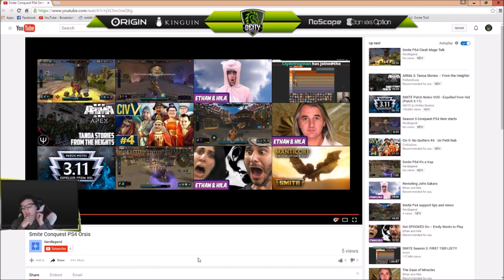Gameplay Review #4 | Osiris Solo | DeityGG XiphiasVescor | Ps4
Hey! XiphiasVescor here, solo laner for Deity Gaming!

This guide series is for NEW PLAYERS - LOW PLAT

Deity : Deitygg.com
SMITE : XiphiasVescor